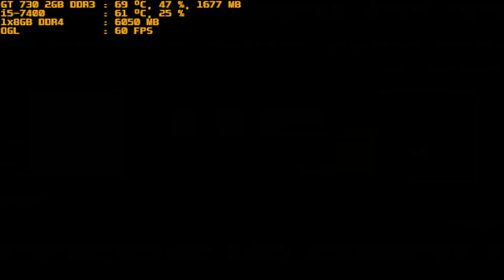mugen 1.1 red arena cryptic white knowledge vs r b s